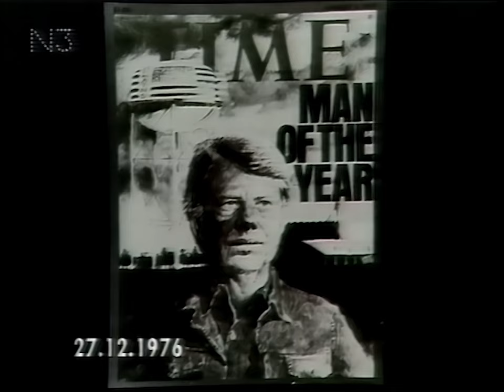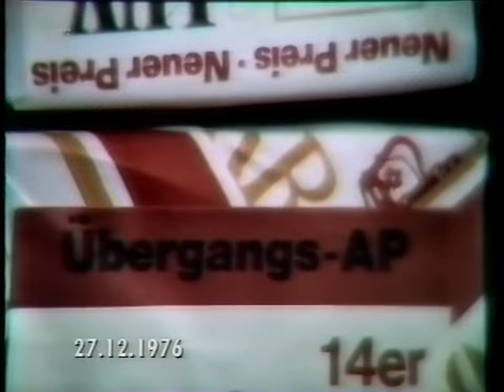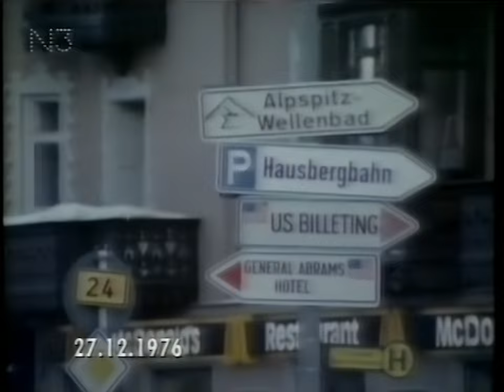ARD Tagesschau 20:00 Uhr mit Karl-Heinz Köpcke (27.12.1976)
In dieser Tagesschau geht es unter anderem um den VW-Käfer, der genauso wie der Golf, ab 1977 im ehemaligen Jugoslawien gebaut werden sollten. Ein interessanter Bericht wie ich finde. Ansonsten geht es um Tagespolitik und vor allem: Um Statistiken und Jahresbilanzen. Klassische "Zwischen-den-Jahren"-Nachrichten also. Leider ist die Bild- und Tonqualität etwas beeinträchtigt aufgrund der VHS-LP-Aufnahme. Zudem musste ein Beitrag entfernt werden, da die INA dort was zu meckern hatte.

Die Themen im Einzelnen:

00:00 - Beginn der Tagesschau
00:11 - USA: Carter bereits in Kontakt mit Moskau
00:32 - Carter: Pläne für 1977
01:03 - Ford skeptisch gegenüber Carters Versprechen
01:25 - Südafrika: Unruhen in Kapstadt
02:28 - Carrillo: Anwälte beantragen Freisetzung (Beitrag gekürzt wegen Urheberrecht)
03:00 - China: Hau widerspricht Korrespondenten-Berichten
03:49 - Bundesregierung zieht Jahresbilanz '76
05:28 - Kluncker zur Lohnpolitik
05:57 - Schleyer zur Lohnpolitik
06:20 - Tabakindustrie rechnet mit Verlusten
07:50 - Jugoslawien: Wirtschaftsplan für 1977 verabschiedet
09:52 - ADAC-Statistik '76 zu Autodiebstählen in Europa
10:23 - Immer mehr Kinder verunglücken auf Schulweg
10:41 - Statistik '76: Unfälle in Schulen
11:13 - Sizilien: Tempelbezirk von Erdrutschen bedroht
11:52 - Neufundland: 20 Leichen nach Brand in Altersheim geborgen
12:24 - Glatteis auf Autobahnen
13:24 - Wettervorhersage

Quelle: VHS-LP (TDK E-180 EHG)
Abspielgerät: Panasonic NV-SV120
HDD-Rekorder: Pioneer DVR-645HX
Mischpult: Nicht verwendet
Denoiser: NeatVideo v5
Schnitt: Adobe Premiere Pro